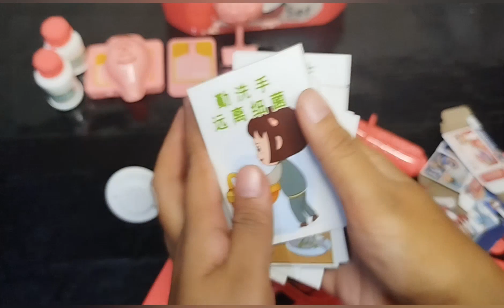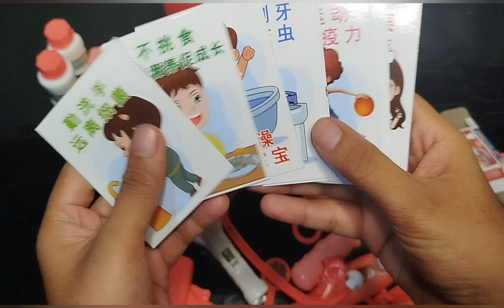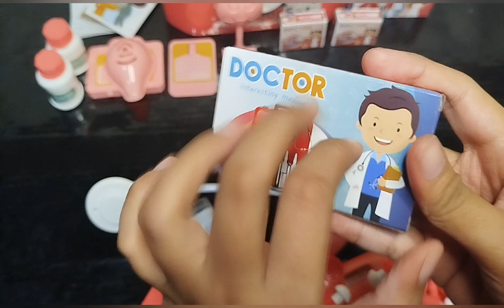10:11 Minutes Satisfying with Unboxing Cute Pink Doctor Playset ASMR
10:11 Minutes Satisfying with Unboxing Cute Pink Doctor Playset ASMR